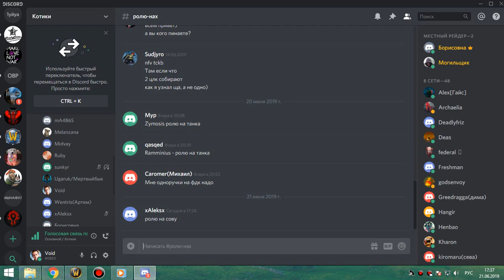1я часть оня+ик+магик+груул с пугами бдк 21 06 19